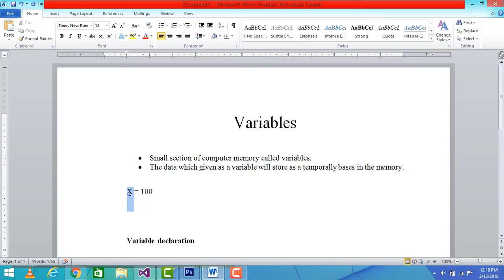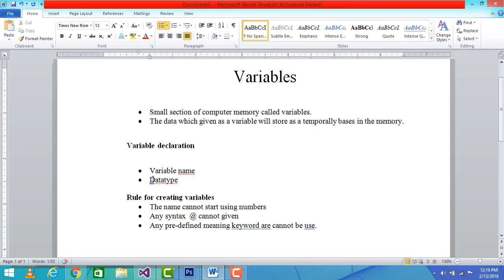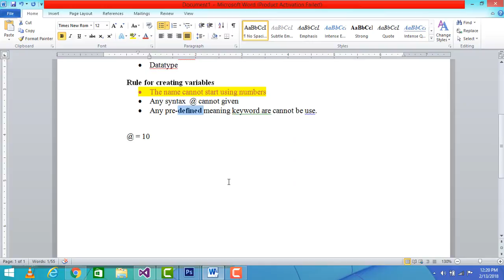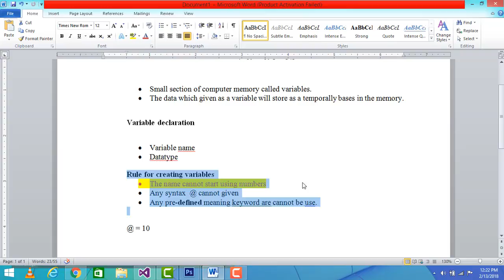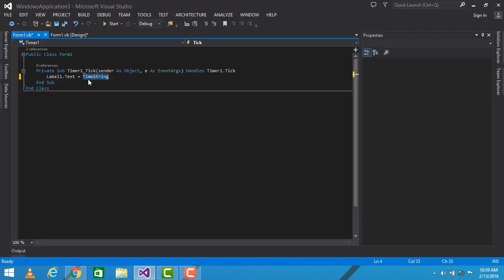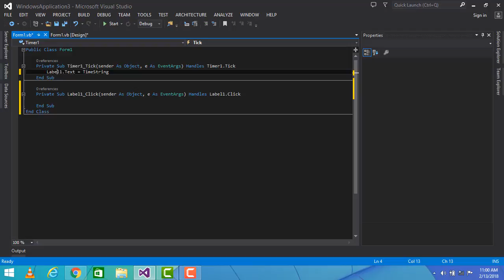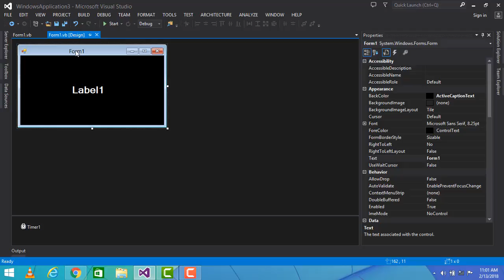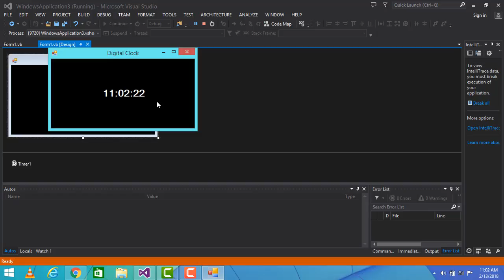Vb.net Tamil Tutorial Part 6